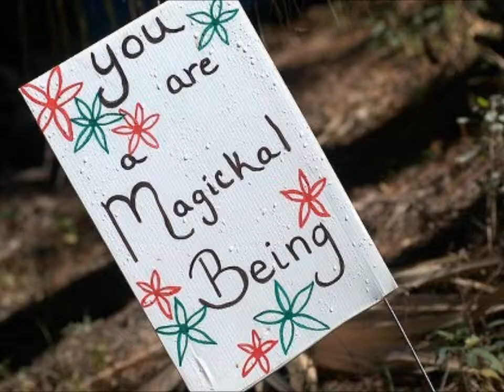05 Episode Five - Mirror Chant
It's magick time!

And that means we're going to use another tool today.

We're going to use our imaginations and our mirrors to create reality -- to shape the outcome of how we feel about ourselves.